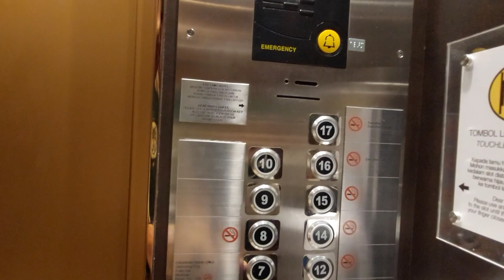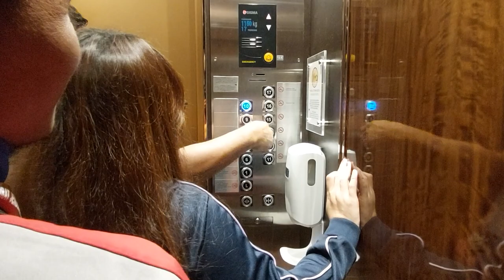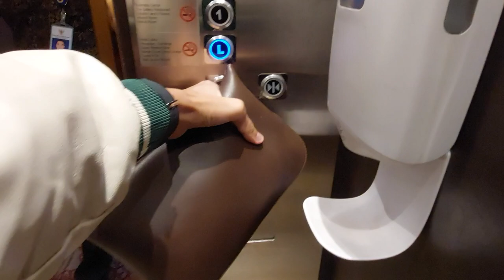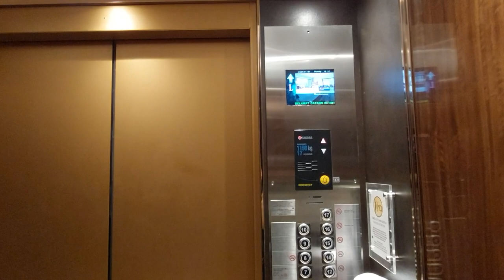Goldstar HVP Mod by Sigma Traction Elevator at Hotel Ciputra, Jakarta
Building Information
Name: Hotel Ciputra
Address: 11, Letjen S. Parman Rd, North Tanjung Durenq, West Jakarta, Jakarta 11470, Indonesia

Elevator Information
Brand: Goldstar - Mod by Sigma
Model: HVP
Fixtures: Generic Touchless
Year of installed: 1993 - Mod in 2019
Speed: 2,5 m/s
Installed by: PT. Jaya Kencana
Floor Service: L, 1, 6, 7- 12*, 14 - 17* (13 floors)
(*) Keycard Required
Capacity: 1150 kg / 17 persons
History: Modernized
Filming Difficulty: Easy

Camera Information
Device: Samsung Galaxy A52
Resolution: 1080p | 30 FPS
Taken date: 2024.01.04